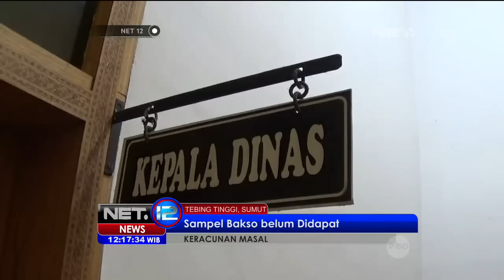88 Orang Menjadi Korban Keracunan Bakso - NET12